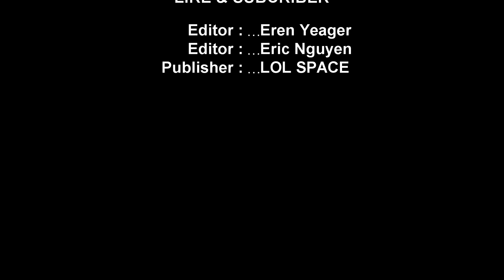NEW CHAMPION - RENATA MONTAGE l LOL SPACE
🎶 Music intro:
0:00 DJ Frog - Get Out Of My Head [FREE DOWNLOAD]

0:09 Unknown Brain - Dancing On The Moon (ft. Luke Burr) [NCS Release]

3:49 Culture Code - Make Me Move (feat. Karra) [NCS Release]

7:00 Unknown Brain - Inspiration (feat. Aviella) [NCS Release]

9:59 Clarx & Moe Aly - Healing [NCS Release]